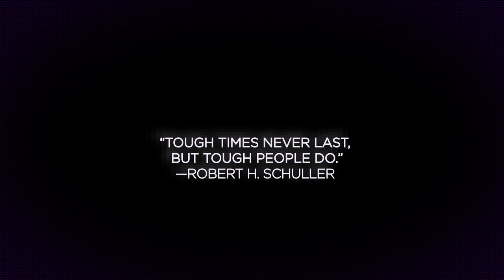A new Internet Era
With everyone stuck at home who knows what's going to happen now!